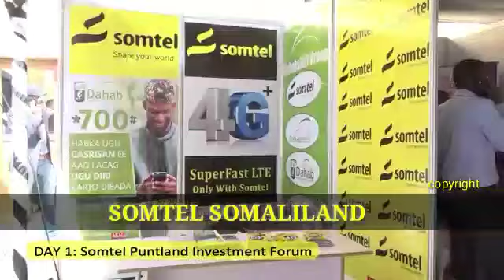CARWO GANCSIGA PUTLAND XADHIGA KA JAREY MADEXWAYAH PUTLAND SOMTEL SOMALILAND 2020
CARWO GANCSIGA PUTLAND XADHIGA KA JAREY MADEXWAYAH PUTLAND SOMTEL SOMALILAND 2020 Barnaamijka Kasmaal Q 26aad | © SOMTEL INTERNET HIGH SPEED 20/05/2020 BARNAAMIJA GARO OO GUULAYSO EPISODE 43 ©SOMTEL SOMALILAND INTERNET HIGH SPEED 26/06/2020 BARNAAMIJA GARO OO GUULAYSO EPISODE 43 ©SOMTEL SOMALILAND INTERNET HIGH SPEED 26/06/2020 FADLAN NUGU CAAWI SUBSCRIBE SAAR YOUTUBE CHANNEL SOMTEL SOMALILAND SHARE COMM KU XIDHNOOW MARKSTA IYO MEELKSTA AAD JOOGTIDA SOMTEL SOMALILAND MACMIIL KU HADEL COD SAAFI SIFEEXA KU RAAXEYSO INTERNET SOMTEL SOMALILAND XIDHMOOYINKA KU SHUBO .025 HEL 500 MB 500 MINUTES KU SHUB $1 KU 5GB USBUUC 0.5 KUSHUBO HEL 1GB 24 SAAC ADEEG MURAAD HADEL HADAALIN MUDO BILAH 30 CISHO $5 QUDH ISTICMAAL ADEGA EDAHAB DUKAAMEYSO MARKSTA KA QAADO LACAGTA EDAHAB LACAGTA WIXII FAAHFAAHIN DHEERAAD NAGA SOO XIDHIIDHI XARUMAH SOMTEL SOMALILAND TELEPHONE NUMBER CALL:333 FADLAN SUBSCRIBE SAAR NUGU CAAWI CODSI SOMTEL SOMALILAND video is owned by Somtel Somaliland Copyright is not allowed to post other YouTube content. Somtels Somaliland Copyright © org video Owned by Somtel Somaliland Telecommunication company Somtel Somaliland Copyright orginal You are not allowed to upload YouTube video Somtel Somaliland copyright telecommunications services telephone Somtel Somaliland company internet connection mobile viber obati wife home SOCIAL MEDIA SOMTEL SOMALILAND INTERGRAM SOMTEL SOMALILAND YOUTUBE CHANNEL SOMTEL SOMALILAND TELGARAM SOMTEL SOMALILAND TWITTER FOLLOWERS SOMTEL Welcome to Somtel International Company!

Language
Muraad Service
Muraad bundle paid monthly in a very attractive prices, Enjoy your conversations with your friends and family with Somtel’s new bundles.

4G+ and 3G Bundle
Somtel  Somaliland offers you the fastest 4G+network, with speeds up to 10Gb (Download & Uplaod).it is speed indeed that makes your Smartphone experience better.

Broadband Internet
Enjoy with Somtel’s affordable broadband internet plans. We know that faster internet lays more time in your hands and allows you to achieve

VOIP International Call
Somtel Somaliland Hargeisa city report of Somaliland is East Africa’s leading telecom company that serves to its customers the VoIP service connecting them to their relatives and friends all across the globe.

Somtel  Somaliland International Roaming
On your next vacationing or business trips abroad worry less about your communications with Somtel’s new roaming voice calls and data usage.

eDahab Top-up
Edahab is a mobile Money Wallet service that allows you to pay for almost anything through your phone at ease instead of paying with cash, cheque, or credit cards.

image
Somtel’s Somaliland  Mission is to deliver!
the best-in-class total customer experience domestically and internationally, to deliver attractive returns to its customers via its services.
and supporting the economic development and the markets it operates Somtel aspires to be the most admired telecom group in markets, and strives to consistently foster innovation in addition to deliver first-in-market technologies and get it to the hands of its subscribers wherever they are situated.
Happy ClientBelieve ClientChoice Client
"We love the approachable format, and the fact that they chose to feature customers that users can really relate to.Each client story module links to the client's Somtel Somaliland Facebook page, and website people up for success."
Mohamed

Customer's
" We worked with Somtel. Our representative was very knowledgeable and helpful. Somtel made a number of suggestions to help improve our servecs. Somtel explained how things work and why it would help. We are pleased with the result and we definitely highly recommend Somtel."

Customer's
" Even though I am a seasoned business owner myself, I am sure that there’s always room for growth, inspiration, and new ideas.It's has provided a common language that is gaining popularity in the workplace as it creates new learning and sets people up for success."
Sooraan

Customer's
imageimageimage
Request a call back.
Would you like to speak to one of our special Customer Care?

Your Name:*
Phone Number:*
SUBMIT
News & Events
image
Somtel Somaliland Hargeisa city report of Somaliland British  is a Telecommunication Company that was established in 2009 in report of Somaliland Hargaisa city British the widest coverage by any telecom company

Any Were Any time
Our Links
Home
About Us
Services
News
Support
Privacy-Policy
CopyrightPolicy
Recent News
Muraad Service speak your friend and family free
20 AUG 2020
Get high speed internet to use in your home
20 AUG 2020
Newsletter